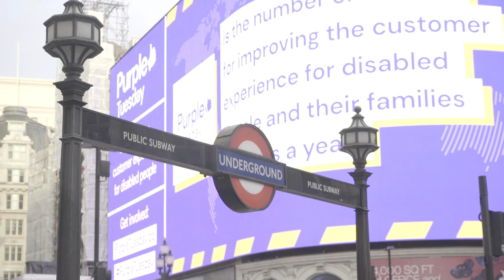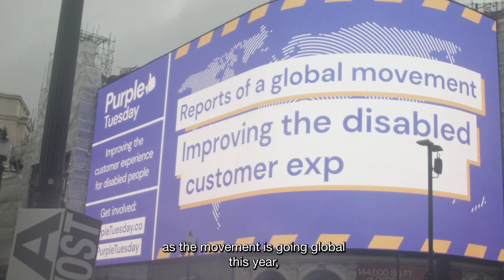Purple Tuesday 2022 in London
Video from our Purple Tuesday celebrations at London's Piccadilly lights on the 1st of November 2022.